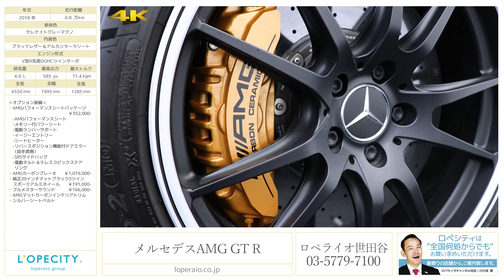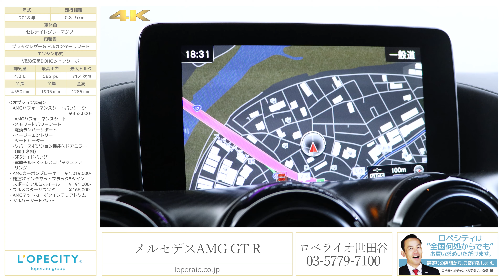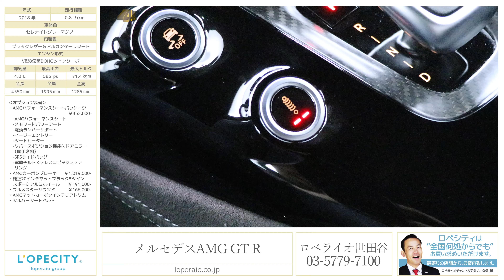メルセデスAMG GT R 2018年式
セレナイトグレーマグノ/ブラックレザー＆アルカンターラシート、7速DCT、左ハンドル、正規ディーラー車、純正20インチマットブラック5ツインスポークアルミホイール 【新車保証継承R03年03月まで】

AMG GTRがロペライオ世田谷ショールームに入庫致しました！AMG GTのハイパフォーマンスモデルとしてデビューしたこちらの車両は、スポーツモデルの聖地であるニュルブルクリンク・ノルドシュライフェで走りを磨かれたスーパースポーツカーでございます。レース専用車であるAMG GT3のノウハウを取り入れて開発され、ニュルブルクリンク北コースでは7分10秒9という驚異的なラップタイムを記録しています。希少なお車ですので、是非お早めにお問合せ下さいませ。

・AMGパフォーマンスシートパッケージ ￥352,000-
　-AMGパフォーマンスシート
　-メモリー付パワーシート
　-電動ランバーサポート
　-イージーエントリー
　-リバースポジション機能付ドアミラー（助手席側）
　-SRSサイドバッグ
　-電動チルト＆テレスコピックステアリング
・AMGカーボンブレーキ ￥1,019,000-
・純正20インチマットブラック5ツインスポークアルミホイール ￥191,000-
・ブルメスターサウンド ￥166,000-
・AMGマットカーボンインテリアトリム
・シルバーシートベルト
‹標準装備›
ABS、BAS、CPAプラス、アダプティブブレーキ、LEDインテリジェントライトシステム、LEDコーナリングライト、アテンションアシスト、パーキングアシストリアビューカメラ、PRE-SAFE®、SRSエアバック、クラッシュセンサー、アルミニウムスペースフレーム、リトラクタブルリアスポイラー、LEDウインカー、LEDドライビングライト、ボタン式パーキングブレーキ、パドルシフト、AMGドライブユニットシステム、加倒式ヒーテッドドアミラー、LEDシフトインジケーター、レインセンサー、ECOスタートストップ機能、クライメートコントロール、COMANDシステム

‹主要諸元›
4.0L V8DOHCツインターボ付、585ps/71.4kg・m、全長4550×全幅1995×全高1285mm